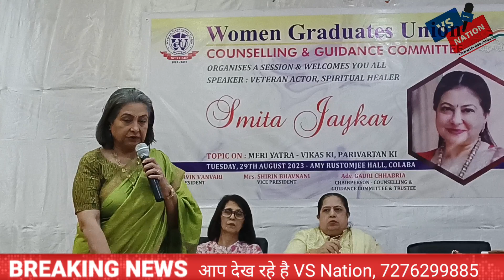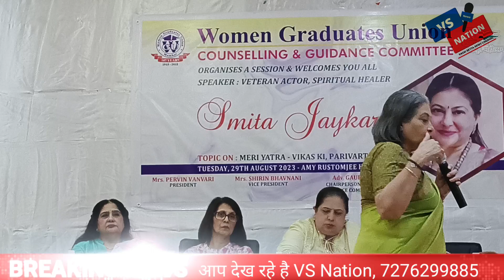हर किसी को ट्रांसफॉर्म होने की जरूरत है- अभिनेत्री स्प्रिचुअल हिलर स्मिता जयकर